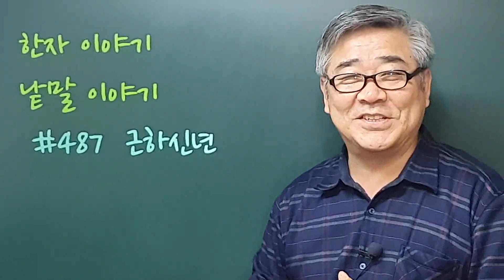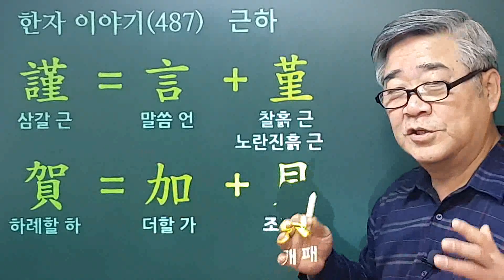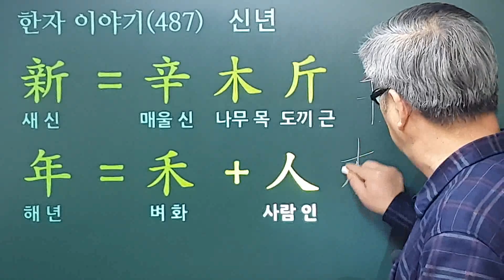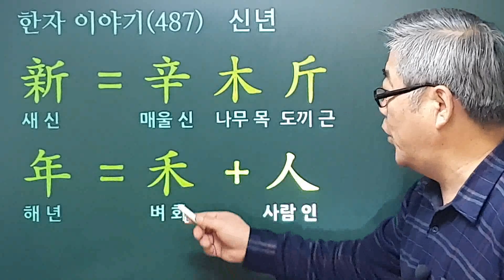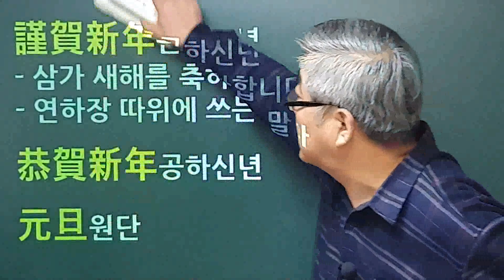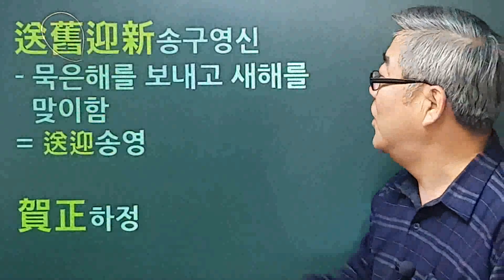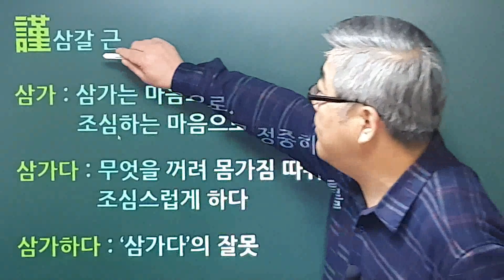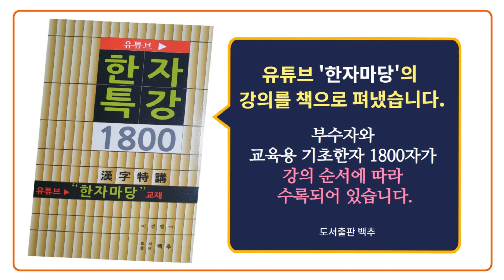한자이야기 #487 근하신년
새해가 되면 연하장에 '근하신년'이란 문구를 많이 씁니다. 한자로 어떤 글자를 쓰며 무슨 뜻일까요?